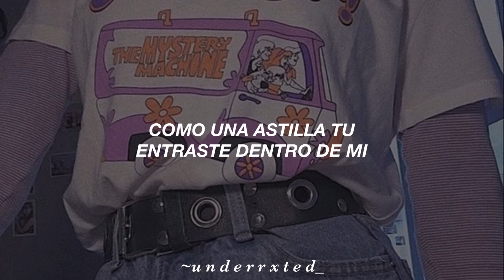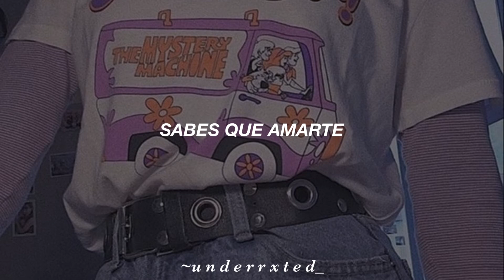“Esto no se le dedica ni amor de tu vida✨”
Nek - Se Io Non Avessi Te || Letra Español

Se io non avessi te
Forse mi arrenderei
Tu sei la prima che
Fa una viaggio dentro me
E poi non molla mai
Se io non avessi te, che alternative avrei
Qualcuno ha detto già che non funzionerà
Ma io non cambio idea e do retta solo a me
Scelgo e riscelgo te
Sai che amarti non è mai abbastanza
È che tu sei tutto quello che mi manca
Dimmi un po', dimmi cos'altro c'è
Se io non avessi te, forse vivrei a metà
E un uomo chiuso in sé, vegeta e non lo sa
E se non dai non hai e ti convinci poi
Che solo non ce la fai
E così, come una scheggia, te
Sei entrata dentro me, dentro me
Ed andiamo avanti soli o in mezzo a tanti
Sempre accelerando, sempre fino in fondo
Finché vuoi